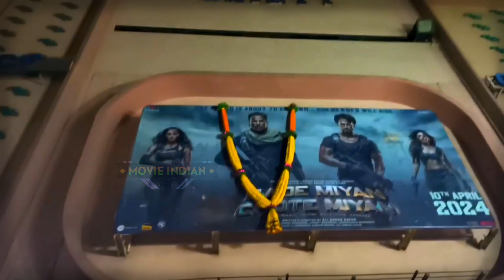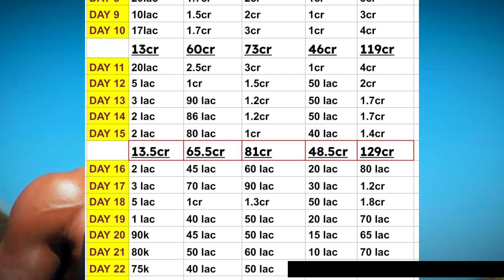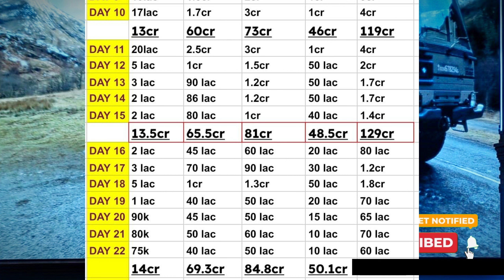BMCM (Day22) बॉक्स-ऑफिस उड़ा😱🔥Bade Miyan Chote Miyan DAY-22 Box Office Collection ALL iNDIA RECORD